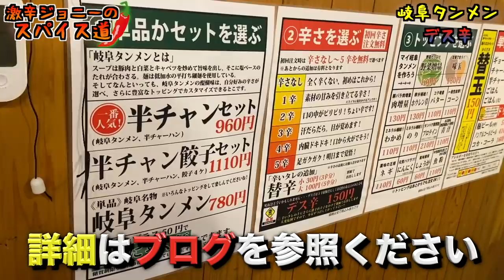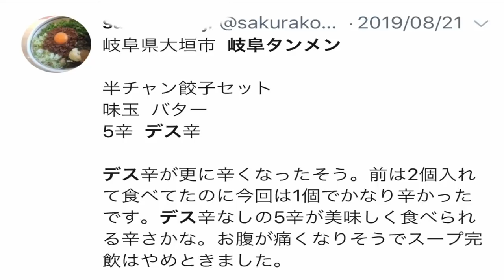悶絶！岐阜タンメンのデス辛が尋常ではないぐらい辛すぎる！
【今回のお店】
岐阜タンメン　前一色店
住所/岐阜県岐阜市前一色西町13-2